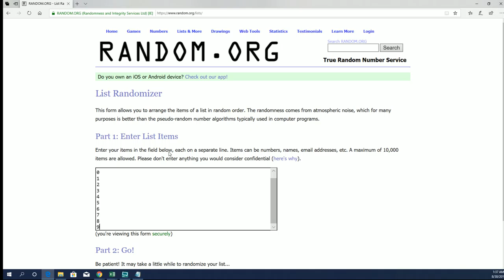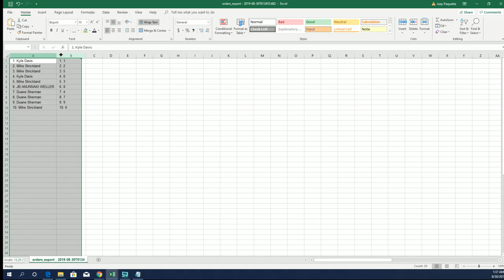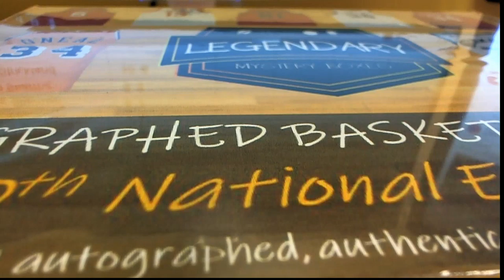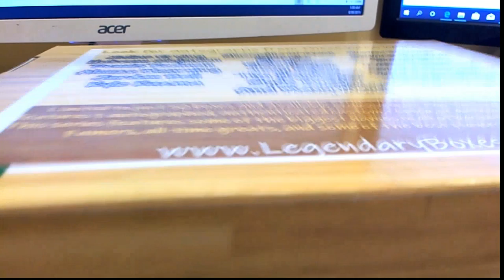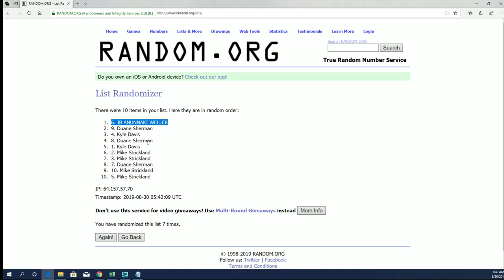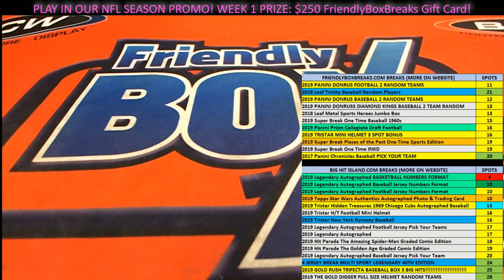2019 LEGENDARY Autographed Basketball Jersey 40th NATIONAL EXCLUSIVE Edition ID19LEGBKB40TH101